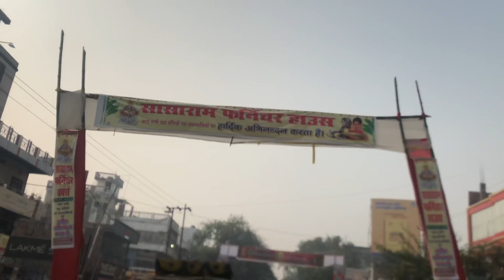CHHATH PUJA KI TAIYAARI 😇 || BIHAR CHHATH PUJA || Chhath puja mahaparv🙏🏻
• Hello everyone In this vlog I’m going to show you Bihar chhath puja
• Bihar chhath puja maha parav